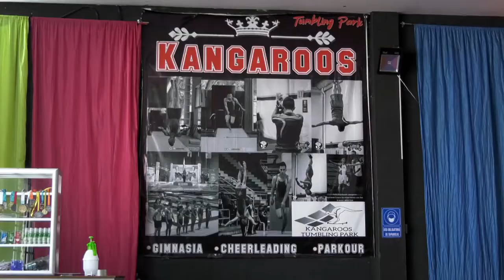Un joven de Generaciones Sacúdete nos muestra cómo hizo realidad su sueño: una escuela deportiva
Nelson Ayala es un joven deportista quien hace parte de Generaciones Sacúdete. Fuimos hasta su casa en Acacías, Meta, para conocer un pedacito de su historia. Un emprendimiento que impacta positivamente la vida de los demás.